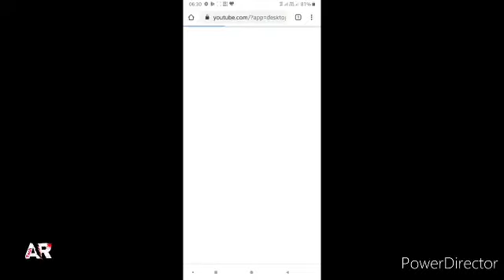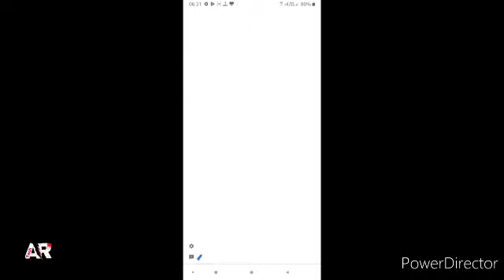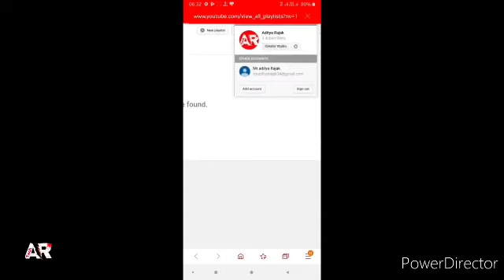How To Open YouTube Classic Studio Beta | YouTube Classic Studio Old Version 🙉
Mobile Caver
Charging cable
Power Bank

○Your Question:-

How To Open YouTube Classic
YouTube Classic Studio Old Version
creator studio classic not showing
creator studio classic not showing in setting of youtube studio beta,
creator studio classic not showing in setting
creator studio classic
youtube creator studio classic
youtube classic studio

youtube classic studio kaise open
kare

youtube classic studio 2022

youtube classic studio not showing

youtube classic studio dashboard

youtube classic studio settings

youtube classic studio download

youtube classic studio login

youtube classic studio link

Aditya Rajak
From - Bilaspur CG ( india)